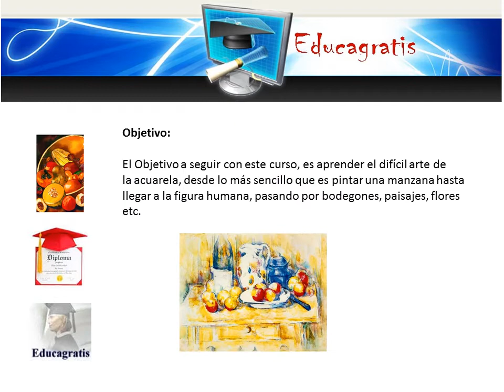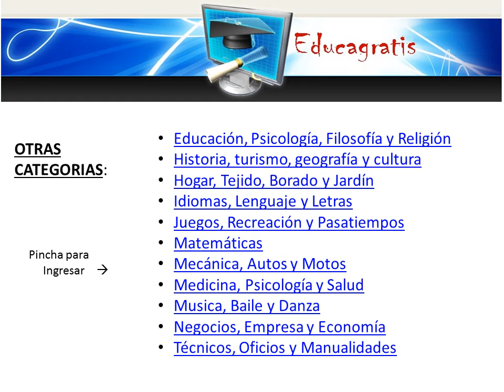Curso de Pintura a la Acuarela